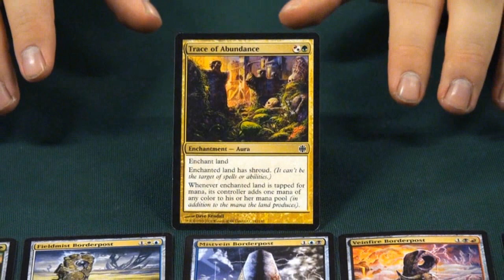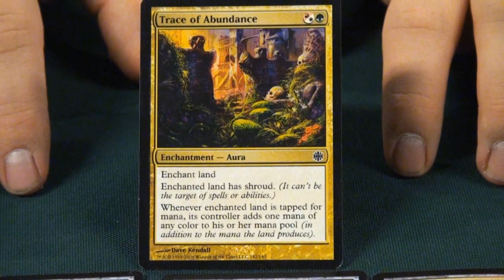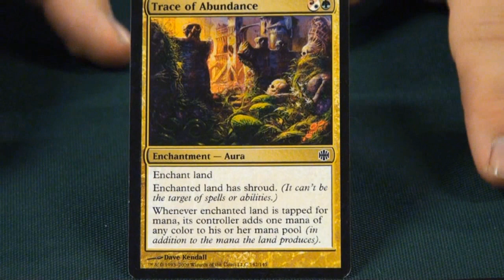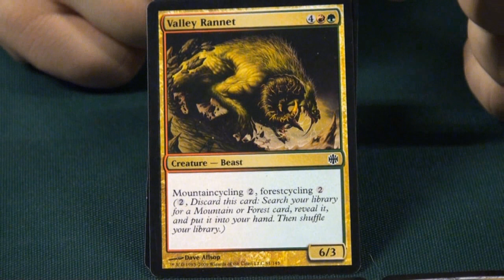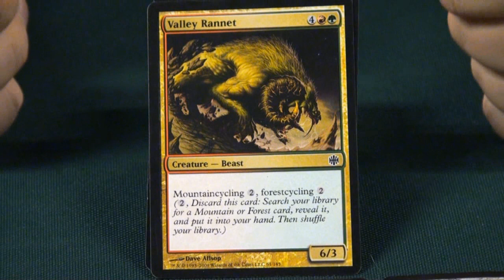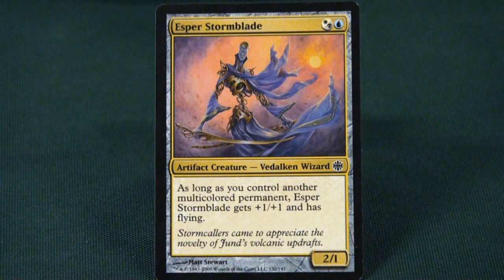Alara Reborn in Limited - Part 1 - GameLord.pl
English Subtitles - Polish Audio. Magic the Gathering analysis: ALARA REBORN in Limited. Reviews by Artur Cnotalski - 5th place finisher of GP Paris 2008 (format: Shards of Alara limited).